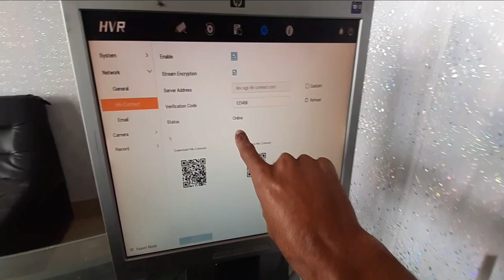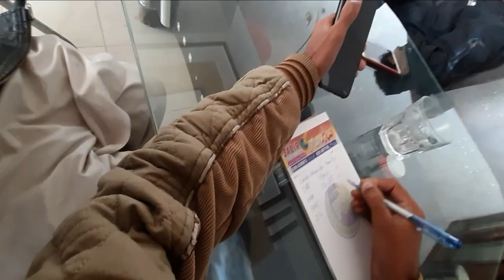Best Tripod Unboxing Vlog SadamHVlog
Assalam0likum This channel is about saudia arbia life. so for more